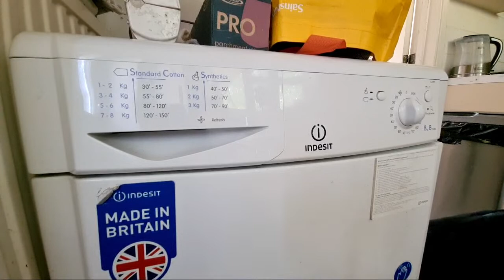Highlight 3:00:03 – 3:05:03 from Indesit IDC8T3 8KG Condenser Tumble Dryer Full Cycle.